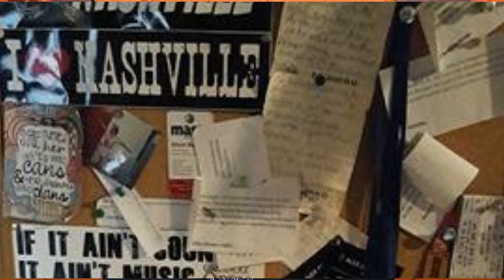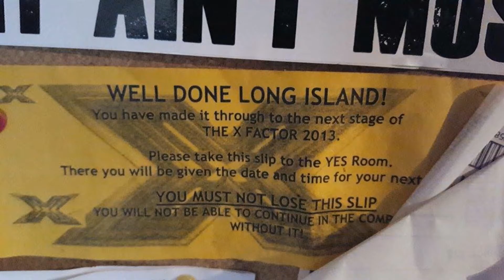Visualize Goals and Dreams 2017!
If I approached you today and asked "What do your goals look like?"...would a picture come to mind?

This video shares the basic strategies which have helped me (as well as several successful examples from my client base) to use this basic step to increase the odds of success.

Too many people do not use this powerful tool (it is not a secret trick) to increase the likelihood that they can achieve their goals.

I have been successfully using Vision Boards for more than a decade (and teaching others how to use them as well).

Many people are teaching them, in my opinion, incorrectly...  occasionally hosting "Vision Board Wine & Cheese" events.

Sadly, many do not dig deeply enough to engage the senses when creating these goals.

Want to make your goals more powerful and 'real'?

Decide what they look like, feel like, sound like, smell like, etc.

Dig deeply and connect emotionally to them, make others aware of them (choose whom carefully, no energy-sucking negative people, please), then stay open and aware of all opportunities, and take consistent action toward them.

Music supplied by Getty Images.